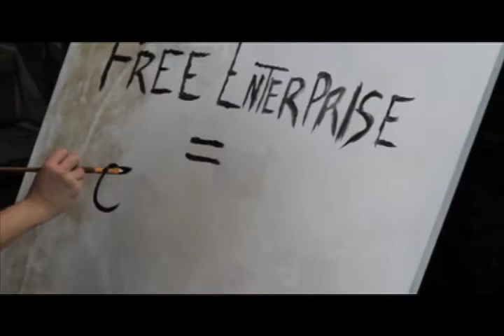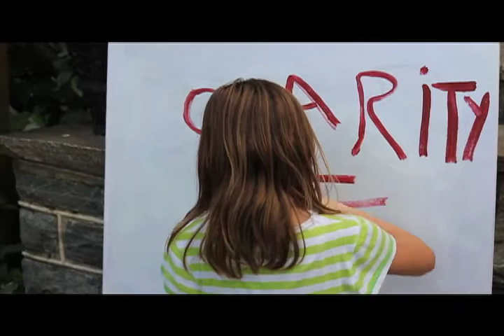Adryelle-Free Glendoria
Directed and Edited by: Adryelle
Concept and Story by: Michelle Nozykowski